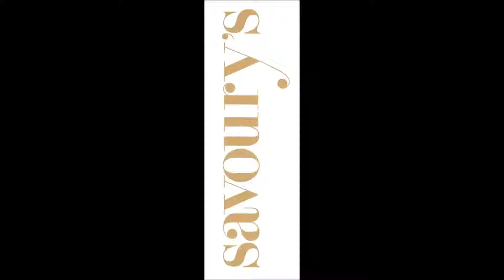SAVOURYS CATERING A CHRISTMAS PARTY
Savoury's Catering at a Christmas party in Palm Springs, California for 50 people.